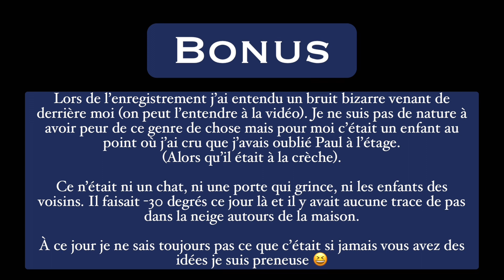🏡 House Tour! Notre achat à Calgary! Je vous fais visiter notre nouvelle maison.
🎥 C'est la vidéo qui m'a le plus été demandé ces dernières semaines! Alors pour clôturer l'année 2022 je vous fais le tour de notre maison au Canada.
Vous la voyez telle que nous l'avons eu le jour ou nous avons récupéré les clefs. Sans aucun travaux. Mais je vous partage nos idées décos 🏚🛠🎨!

BONUS :  → 7:07
Lors de l’enregistrement j’ai entendu un bruit bizarre venant de derrière moi (on peut l’entendre à la vidéo). Je ne suis pas de nature à avoir peur de ce genre de chose mais pour moi c’était un enfant au point où j’ai cru que j’avais oublié Paul à l’étage. (Alors qu’il était à la crèche).
Ce n’était ni un chat, ni une porte qui grince, ni les enfants des voisins. Il faisait -30 degrés ce jour là et il y avait aucune trace de pas dans la neige autours de la maison.
À ce jour je ne sais toujours pas ce que c’était si jamais vous avez des idées je suis preneuse!